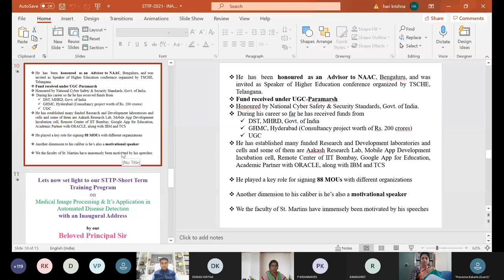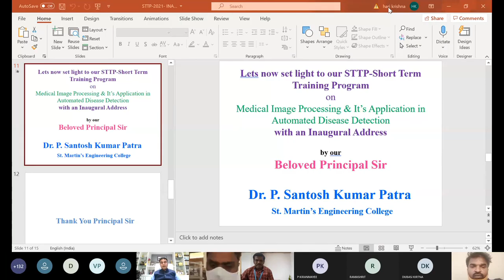Dr. P. Santosh Kumar Patra Sir Speech on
Phase I AICTE STTP on Medical Image Processing and its application in Automated Disease Detection